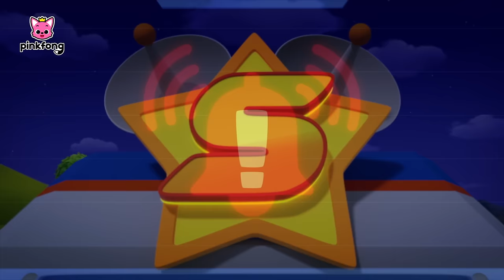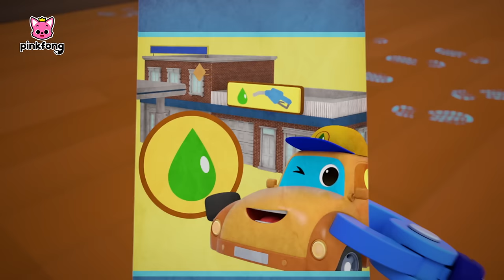[TV 📺] Pinkfong Super Rescue Team｜S2 Ep. 1~2｜S1 Full Episode 1~12｜Best Car Songs for Kids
⭐️Time Stamp

00:00:00 Police Car vs. Thief
00:03:05 Let's Find the Criminal
00:06:45 Fire Truck, Where Are You?
00:10:06 Ready, the Fire Truck's Day
00:13:33 To the Rescue
00:16:35 Super-Duper Ambulance
00:19:53 We Are the Super Rescue Team
00:23:28 Five Little Naughty Buses
00:27:04 Little Heroes to the Rescue
00:30:16  Stay Safe on the Road
00:33:28 Super Monster Trucks, the Best Villains
00:36:48 Who Took the Golden Tire?
00:39:56 Don't Follow Strangers
00:43:34 Help! Helicopter
00:46:46 Ready, the Fire Truck's Day
00:48:46 Let's Find the Criminal
00:51:31 To the Rescue
00:53:00 Super-Duper Ambulance
00:55:05 We Are the Super Rescue Team
00:57:58 Five Little Naughty Buses
01:00:05 Little Heroes to the Rescue
01:02:15  Stay Safe on the Road
01:04:39 Super Monster Trucks, the Best Villains
01:06:20 Who Took the Golden Tire?
01:08:11 Don't Follow Strangers
01:10:30 Help! Helicopter